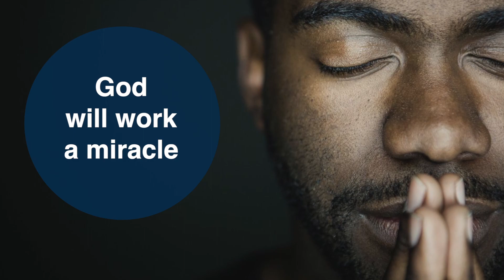Legal Issues I Caregiver Rx -109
Being a caregiver to your loved one requires more than the physical day-to-day care. In many cases, it will require you to also be in charge of their legal affairs.

Taking care of legal issues as soon as possible will make the caregiving role less burdensome and will allow for more quality time with your loved one.